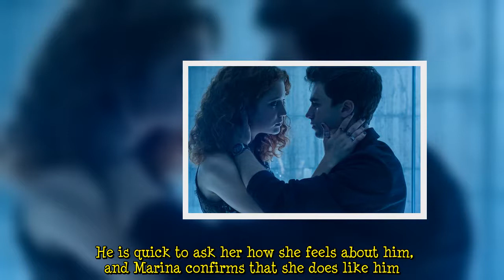Elite fans expose major blunder in Samuel and Marina's first kiss - did you spot it?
Netflix left fans of hit Spanish series Elite excited after they announced a season five renewal ahead of the show’s season four debut. There'll be plenty more crazy antics to watch at Las Encinas school very soon, but fans have since spotted a blunder way back in season one, regarding the first kiss between doomed couple Samuel García Domínguez (played by Itzan Escamilla) and Marina Nunier Osuna (María Pedraza). A fan of Elite shared a post on Movie Mistakes about a continuity mistake from sea  ...